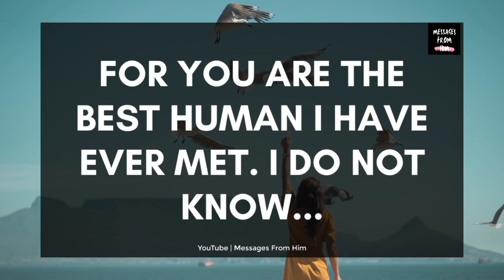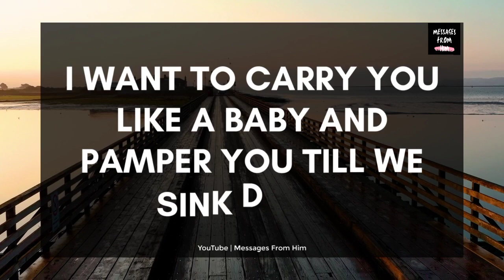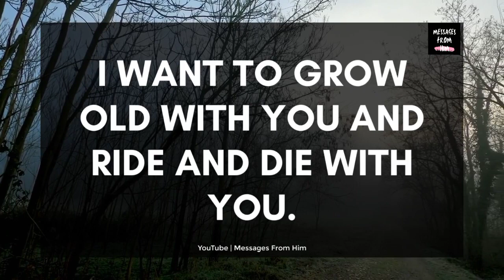🌹 DM Special Love Letter 💌 Please Marry Me, Baby 💕🤩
RELATED QUERRIES :
divine feminine
dm to df twin flame
twin flame